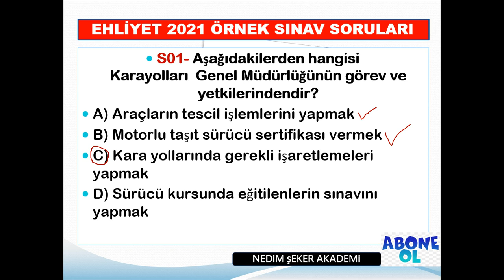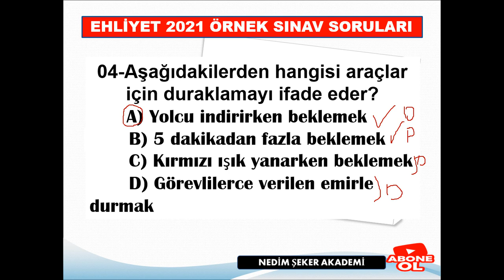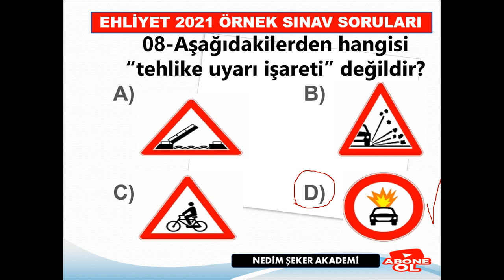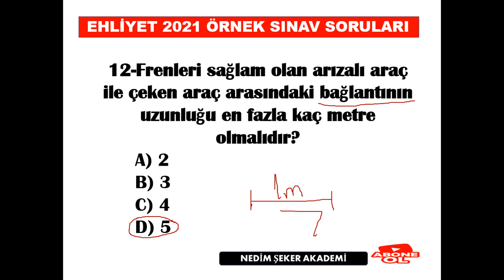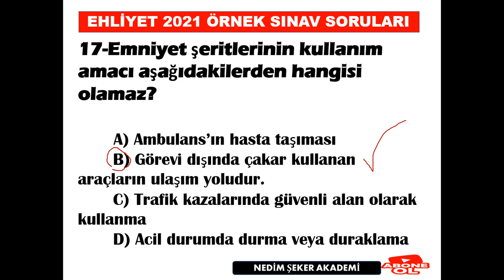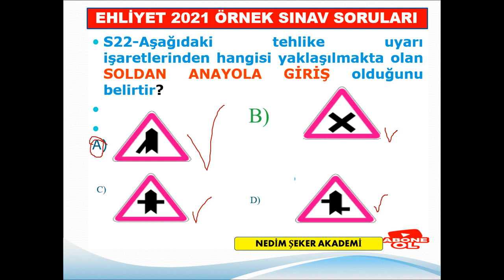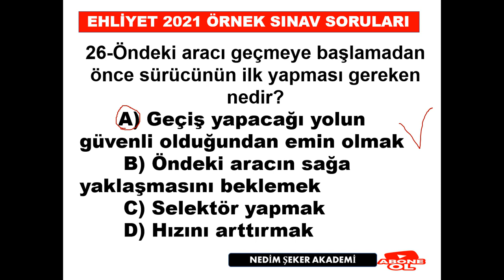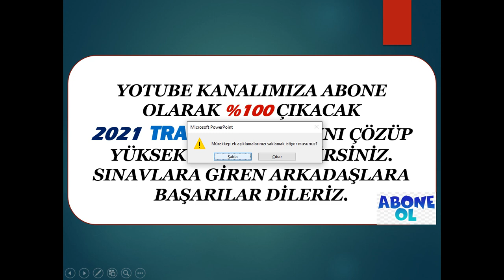TRAFİK​​​ EHLİYET​​​ 2023SORULARI​​​ / Trafik2023 KASIM2022 ARALIK2022​ EHLİYET​​ SINAVI-17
Ayrıcalıklardan yararlanmak için bu kanala katılın:
TRAFİKDERSİ, ÇOOOK FULL PRATİK ANLATIM. 💥2021EHLİYET SINAVINA GİRECEKLER MUTLAKA İZLE, PAYLAŞ! PİŞMAN OLMA %100 MOTOR SORULARINI ÇÖZME GARANTİ Motor​​​ Full Konular ehliyetsınavı​​​ trafikdersi​​​ motordersi​​​ ilkyardımdersi​​​
Ehliyet almak için sürücü kursuna başvurunuzu yaptınız ancak teorik derslere katılamıyorsanız trafik dersi oynatma listesinde en önemli konuları bulabilirsiniz. Trafik dersi videolarını seyrettikten sonra önceden çıkmış soruları çözerseniz soru çeşitlerine de hazırlıklı olursunuz. Bu videolar ve çözeceğiniz 3-4 dönemlik testler trafik dersi için sınava hazırlığa yeterli olacaktır. Bu videolarda motorfullanlatım​​​ ilkyardım​​​ full anlatım, Trafik​​​ adabı full anlatım, trafik full anlatım şeklinde anlatıldı. Teorik sınavdan sonra direksiyon dersi videolarımız da da araba sürüş için pratik bilgileri bulacaksınız. Ehliyet alacak sürücü kurslarınızdaki tüm adaylara başarılar dileriz. HEDEFİNİZ HER ZAMAN 100 OLMALI VE BAŞARMALISINIZ.